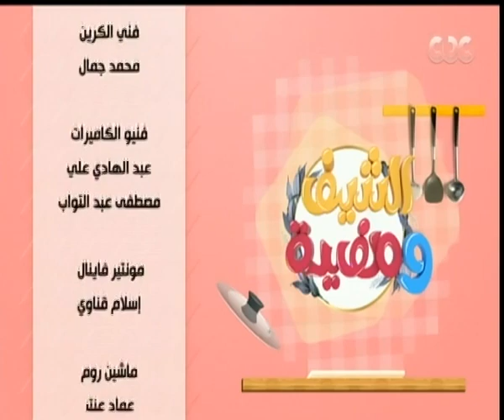الشيف ومفيدة | الحلقة الرابعة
برنامج طهي يومي في رمضان للشيف شربيني والإعلامية مفيدة شيحة يقدمان معا أشهى الوصفات وأصناف الطعام المختلفة لمائدتي الإفطار والسحور إلى جانب المشروبات والحلويات الرمضانية